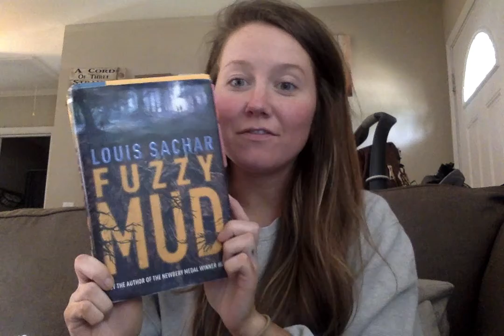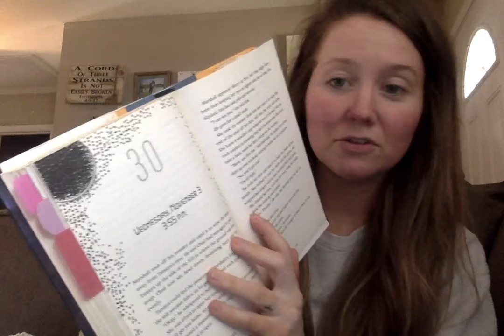Fuzzy Mud Ch 29